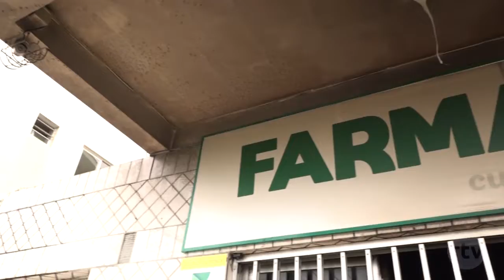Farmácia é destruída pelo fogo no bairro Universitário